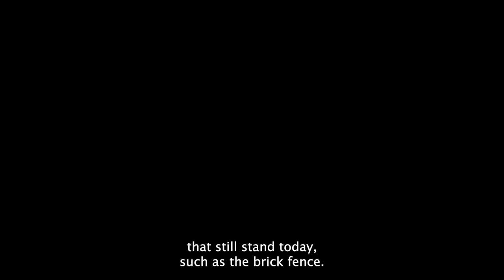Juneteenth: Part One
In honor of Juneteenth, Andersonville intern, Avery, presents a two-part series highlighting the history of African Americans at Andersonville.